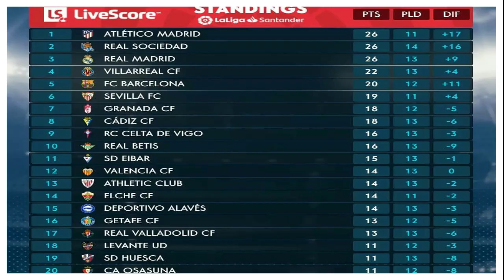BARCA 2-1 REAL SOCIEDAD / LE BARCA ENCHAINE ET SE RELANCE EN LIGA-JORDI ALBA EN FEU.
LE BARCA GAGNE FACE A LA REAL SOCIEDAD DANS CE MATCH AVANCE DE LA 19eme JOURNÉE DE LIGA.
POUR CONNAITRE TOUS LES DETAIS DU MATCH REGARDEZ LA VIDEO JUSQU'A LA FIN.
Alors:
===》LIEN POUR INTEGRER LE GROUPE FACEBOOK FANS DU BARÇA:👇
Vous pouvez aussi me suivre sur mes réseaux:
===》LIEN DE LA PAGE: LE MEIILLEUR DU BARÇA:👇
Pour plus d'informations vous pouvez me contactez👇:
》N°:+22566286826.